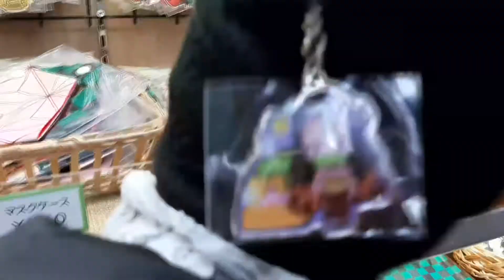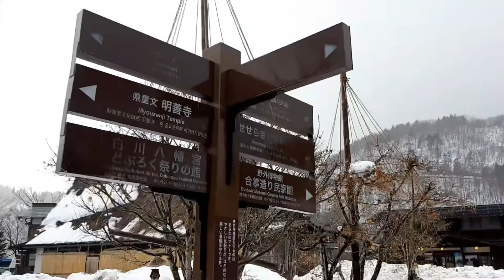SHIRAKAWA GO | GIFU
Filmed on Dec 28, 2020

Shirakawago is a gathering of historical Japanese villages located in Shokawa Valley, in the northern part of Gifu Prefecture in central Honshu. Registered as a UNESCO World Heritage Area, the traditional houses with steep thatched roofs in gasshô-zukuri style are the region's main tourist attraction.
- kanpaijapan